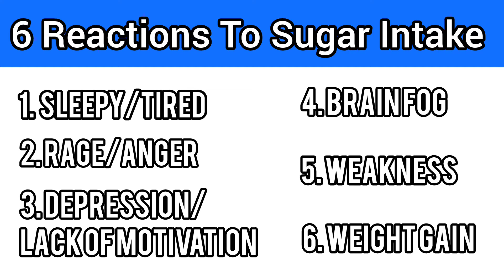Should I Cut Sugar? Here Are Six Signs Why You SHOULD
Here are 6 signs your body might be using to tell you to cut sugar!

1. 0:23 - Sleepy and tired
2. 1:09 - Rage/Anger
3. 2:01 - Depressed/Lack of Motivation
4. 3:23 - Brain Fog
5. 3:51 - Physical Weakness
6. 4:22 - Weight Gain